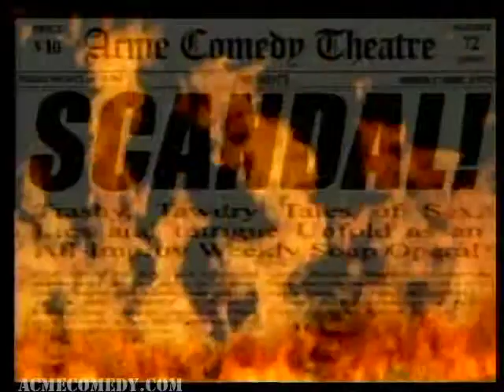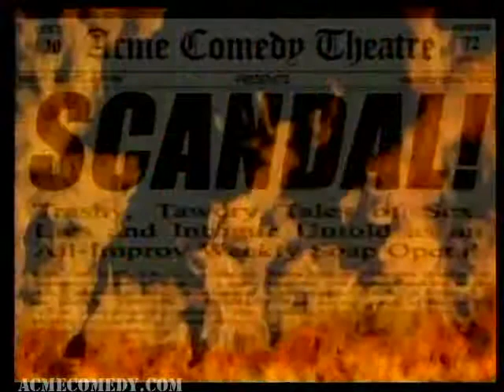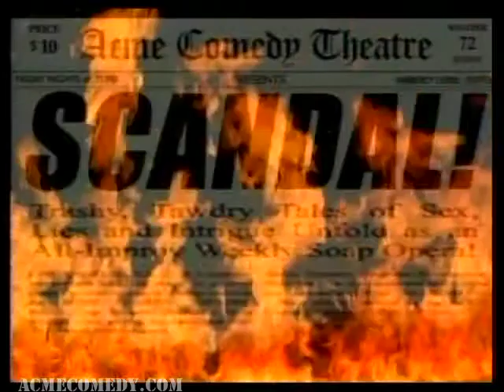SCANDAL!: BIG TOP TROUBLE - Episode 5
The Delaney & Yates Circus is losing money, losing audiences, and probably going to fold in this struggling economy, as a group of highly unique individuals see the only outlet for their lifestyle slowly coming to an end.  To make matters even worse, somebody killed Mr. Whoozit, the circus' oldest and dearest clown.  It's a social commentary, a creative splendor, and a murder mystery.  In other words, a SCANDAL!

STARRING
CURTISS FRISLE as Ringmaster Lucius Vanderwinkle
CLIVE HAWKINS as Hans Wright III - Trapeze artist
BRETT PAPWORTH as Howie Howitzer - Human Cannonball
BRYAN LOVELL as Armando - Lion Tamer
ELIOT HOCHBERG as Dangles the Clown
MARY VAN LUVEN as Dirty Diana - Motorcycle Daredevil
STEVE MAKLER as Nikolai - The Strongman
TRAVIS RICHEY as Montego - Horse Tamer
ERIN NEIMEYER as Amelia - Elephant Tamer
ART SUAZO as Soupbone - Circus Roadie
IAN TINDELL as Ripley Steele - Danger Sex Juggler
MICHAEL PERKINS as Zoobies the Clown

Performed and recorded live at the ACME Comedy Theatre in Hollywood, CA.